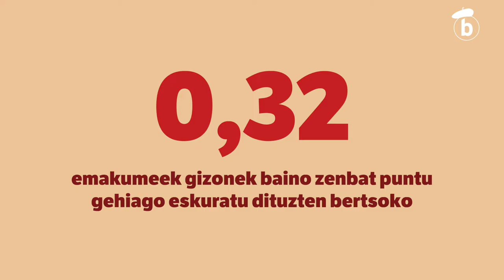Lupa: Emakumeen puntuazioa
| Zenbakiak datu bihurtzen dituzte Txappelako kideek. Eta, astero-astero, datu bat ekarriko dute Txapelpekoak saiora! Lehenengoa, emakumeek, gizonekin alderatuta, lortzen dituzten puntuen ingurukoa da.